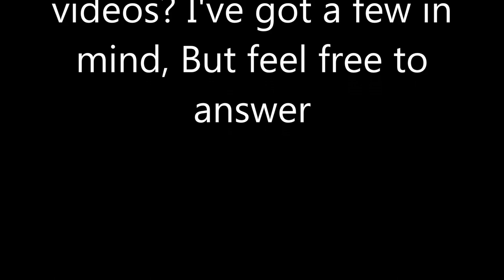Alien Autopsy (Commentary with KD)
Me and my Friend KD doing commentary about Alien Autopsy Fact Or Fiction